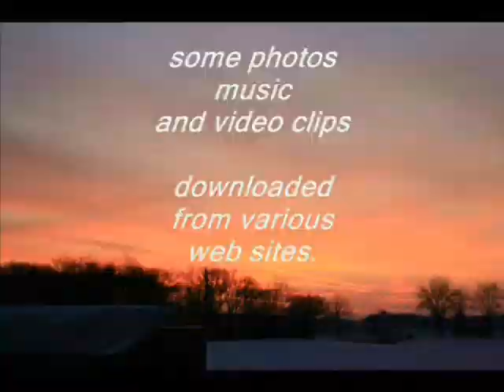bareback riding in the pasture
from 8mm camcorder 20 years ago,
different music added